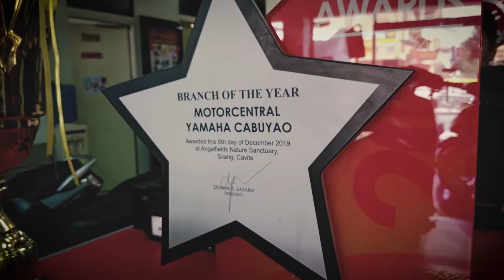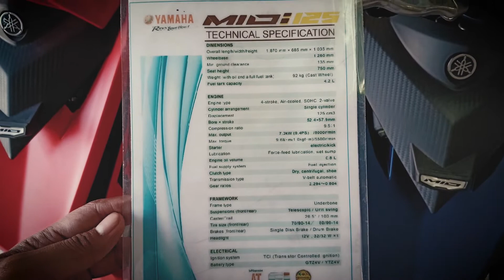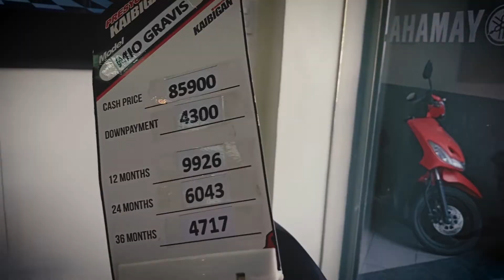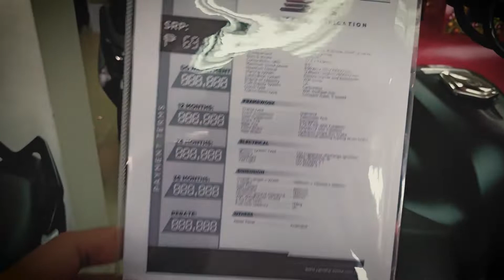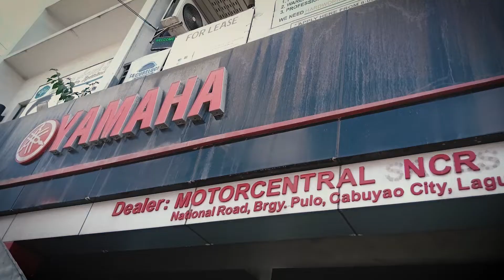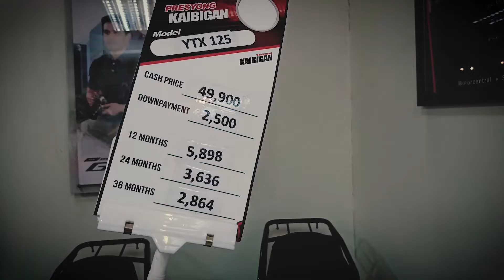SIKRETONG BILIHAN NG MURANG MOTOR | MOTORCENTRAL YAMAHA CABUYAO - MOTOVLOG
MOTORCENTRAL YAMAHA CABUYAO